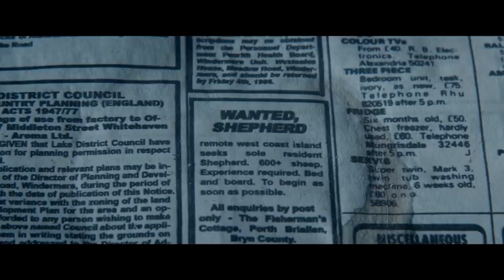Shepherd Official Trailer (2021) - Tom Hughes, Greta Scacchi, Kate Dickie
Check out the official Shepherd Trailer starring Tom Hughes, Greta Scacchi, Kate Dickie

UK Release Date: November 5, 2021
Starring: Tom Hughes, Greta Scacchi, Kate Dickie
Directed By: Russell Owen

Synopsis: Eric Black is lost after the mysterious death of his adulterous wife. Running from his past to a new job as a Shepherd, he finds himself trapped alone on a majestic, weather-beaten island with an ominous secret. One mans spiraling madness meets a vengeful supernatural force. What starts as the perfect wind-swept escape becomes a race to save his sanity and his life.